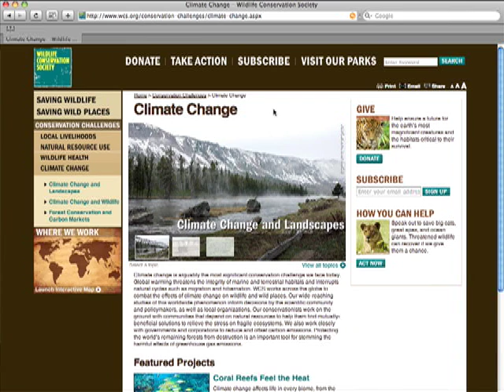Cimate Change and Forests: What You Need to Know and Do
WCSs Dr. James Deutsch explains what we can do to curb the largest source of carbon dioxide emissions.